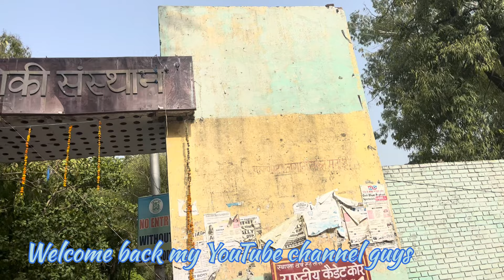IERT College Prayagraj Farewell party 2023 🥰 girls and boys dance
IERT college students

IERT College Prayagraj

IERT College Prayagraj farewell party

Students dance

Boys girls dance